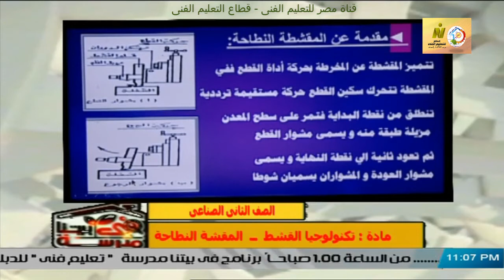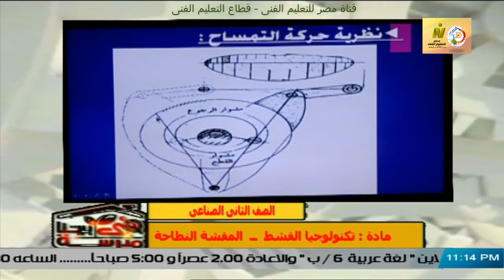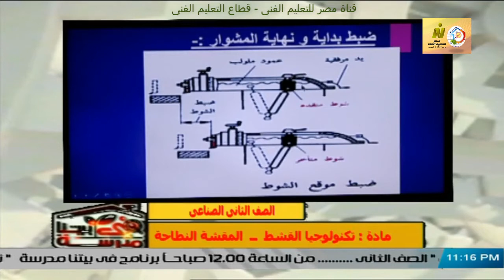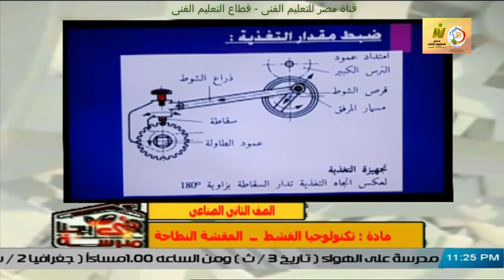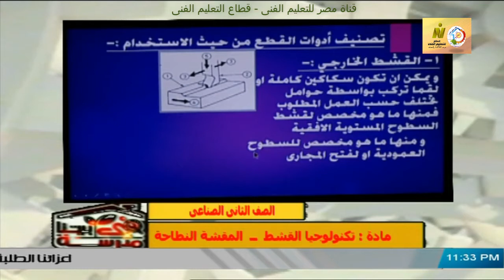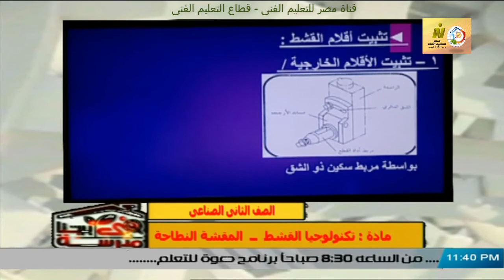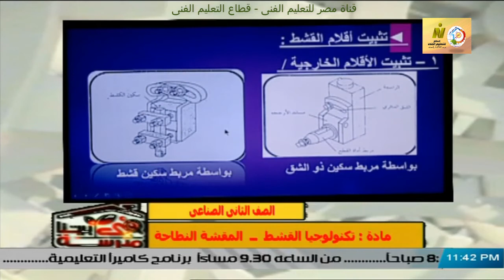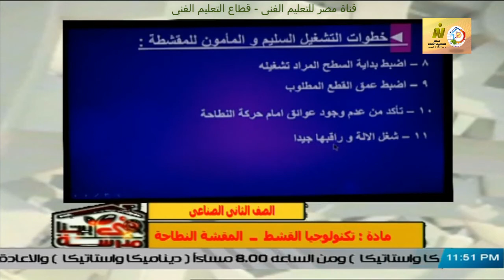الصف الثانى صناعى - ميكانيكا تشغيل المعادن - تكنولوجيا القشط - المقشطه النطاحة - أ محمد عبد الستار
وقريبا منتديات التعليم الفنى المتقدم للصفين الرابع والخامس